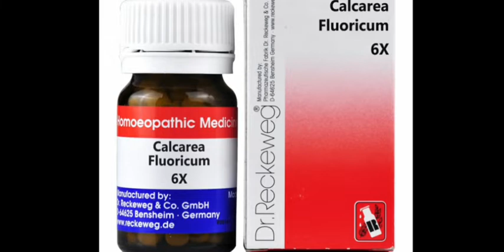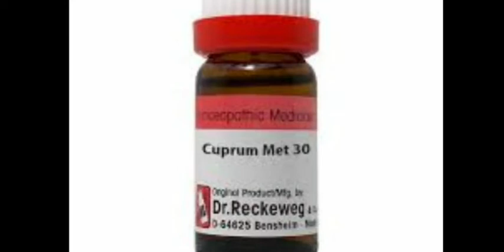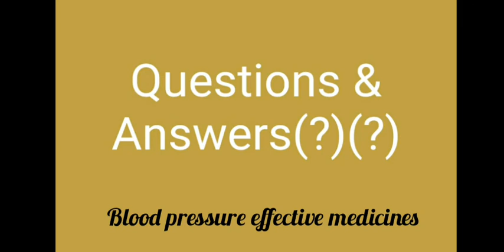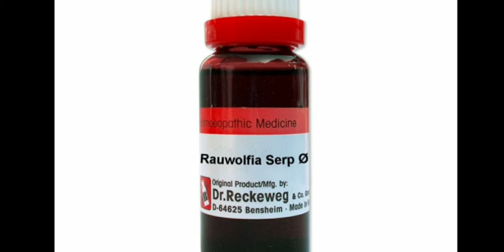Questions and Answers. BAD HABIT OF MAN| PARKINSONS| BP Quick remedy by Homeo care Dr. Ali kamal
Bad habits of men, parkinson's piles, Blood pressure cure.